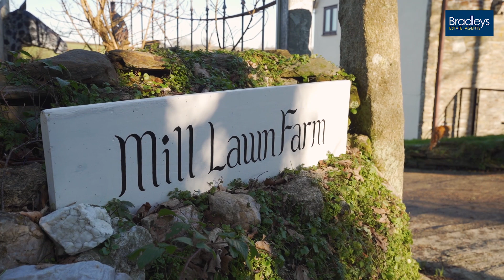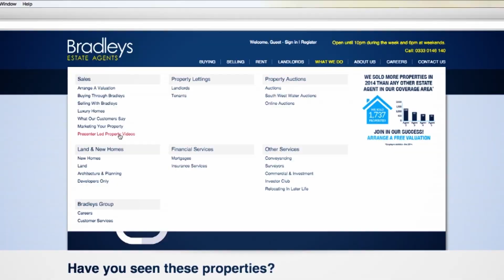PROPERTY FOR SALE | Mill Lawn Farm | Bradleys Estate Agents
For more information please call Bradleys in Callington on 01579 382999
If you would like advice on selling or letting your home,